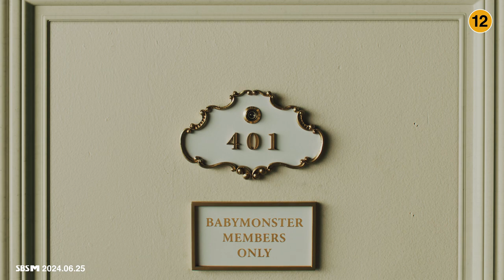BABYMONSTER - 'FOREVER' M/V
Girl Group Kpop BABYMONSTER

Name Member: RUKA, PHARITA, ASA, AHYEON, RAMI, RORA, CHIQUITA

My Bias: RUKA, AHYEON, RAMI, RORA, CHIQUITA 💛💛💛💛💛

Date Release Album MV: 1/07/2024